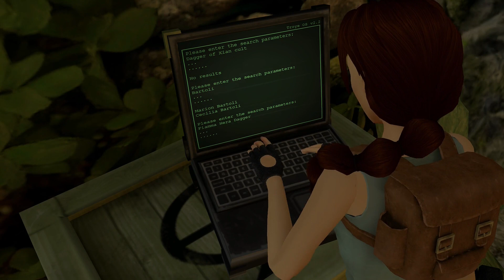The Great Wall | Tomb Raider 2 Remastered | Let's Play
The start of a new series! The first level of Tomb Raider 2. Watch Lara Croft as she hikes the Great Wall of China. What secrets will she uncover and what deadly traps await her around every corner?

TIMESTAMPS:
00:00 Intro
03:23 The Great Wall